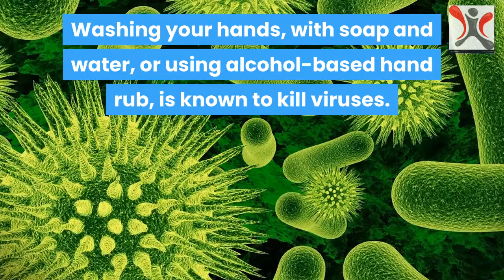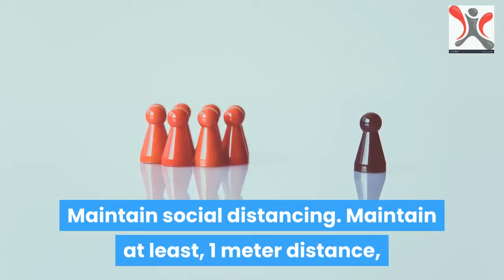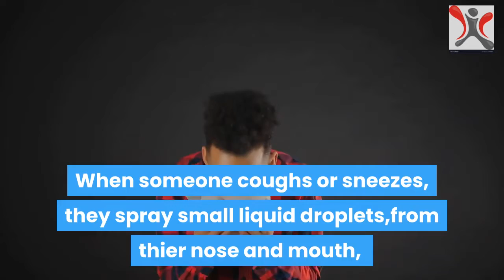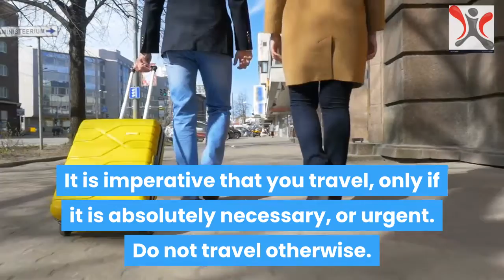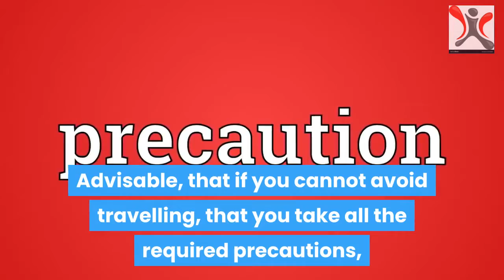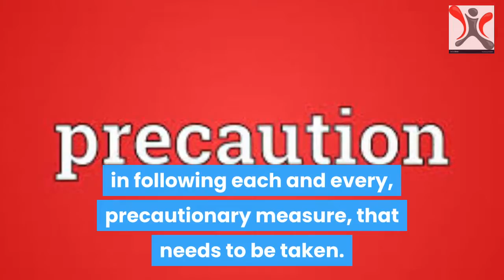Corona Virus/Covid 19 do's and dont's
Our Fight against Coronavirus/Covid-19

Let us all come together to fight this menace called CORONA by taking the necessary precautions and following all guidelines issued by the authorities.
Here are some simple steps to be followed whereby you can keep yourself and your near and dear ones safe, and indirectly keep your country and the world at large safe. Let us play our roles as responsible citizens.
1. First and foremost, wash your hands at regular and frequent intervals.
Regularly and thoroughly clean your hands with an alcohol-based hand rub or wash them with soap and water, for at least 20 seconds, several times a day, including the spaces between your fingers and under your nails and using plenty of soap and warm water.  You can also use a hand sanitizer with at least that contains 60% alcohol before cooking or eating.  This must also be practiced after using the bathroom/washroom, after blowing your nose, coughing or sneezing.
2. Avoid touching eyes, nose and mouth
Hands touch many surfaces and can pick up viruses. Virus may live and thrive on surfaces like cash or credit cards, wash your hands thoroughly after handling cash or credit cards before touching your face.
3. Practice respiratory hygiene
Make sure you, and the people around you, follow good respiratory hygiene. This means covering your mouth and nose with your bent elbow or tissue when you cough or sneeze. Then dispose of the used tissue immediately. Droplets spread virus. By following good respiratory hygiene, you protect the people around you from all kinds of viruses such as cold, flu and COVID-19.
4.Maintain at least 1 meter (3 feet) distance between yourself and anyone who is coughing or sneezing. When someone coughs or sneezes, they spray small liquid droplets from their nose or mouth which may contain virus. If you are too close, you can breathe in the droplets, including the COVID-19 virus if the person coughing has the disease.
5.  Avoid crowded Places to blunt the spread of the virus. Avoid large gatherings, sports events, movie theaters, crowded restaurants, parties, anywhere where you would be in close contact with people.  Do not shake hands or give hugs as greetings. Use an alternative greeting that maintains 6-8 feet of distance.
6.Masks help protect others from catching the virus, but wearing one when you are healthy will not do much. They should only be worn by people who have been affected by the COVID-19, people who are taking care of patients.  Demand has been so high worldwide that shortages have begun. Leave the masks for people who really need them, like the sick or health care professionals.
7. Do wipe down all surfaces you come into contact with. Wipe down doorknobs, countertops, stairway railings and light switches in your home once every 2-3 days.  For kids, wipe down their toys or wash them in soap and water. Same is true for packages.  To be safe, wash your hands after you handle a package. Virus particles can survive for days on hard (non-porous) surfaces, so it is important to keep these clean.
8. Do help out an elderly neighbor who may be in need, or has chronic medical problems and cannot go out to stock up on their own.
9. Shelve all your travel plans for now.  It is imperative that you travel only if it is absolutely necessary or urgent.  Do not travel otherwise.  Probability of you catching an infection at places such as airports and airplanes is quite high.  Advisable that if you cannot avoid travelling that you take all the required precautions and get yourself screened on landing. It goes without saying that you inform the airport and airline staff if you begin to feel unwell while on board.
10. Need to be alert and recognize fake news which seems to be making the rounds these days. The internet is full of information about the symptoms and cure available for coronavirus. Beleive only what comes from a reliable source or a reliable medical practitioner.  Propagating wrong information and false promises about cure for the disease has added to the panic and kept an overwhelming majority of the population misinformed.  Promotion of health kits and alternative ways to cure the infection seems to be rampant in the internet. Do not fall prey yourself or be part of a group that propagates any information that is not from a reliable source.
Chances of take wrong and ill-informed decisions because of panic and anxiety can cause adverse effects in controlling the outbreak.  Situation needs to be tackled sensibly, calmly and courageously, and is not impossible.
Rest assured you will be safe and sound if and only if no stone is left unturned in following each and every precautionary measure that needs to be taken.
Here's to all of us staying fit as fiddles.